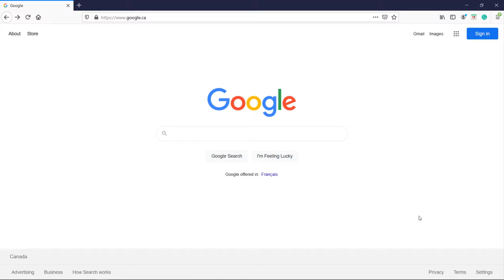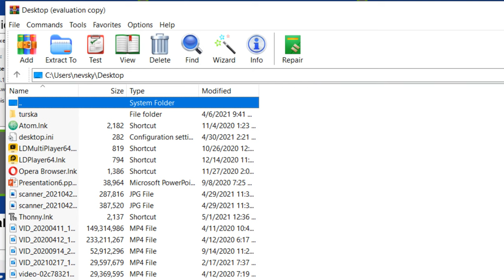How to Install WinRar on Windows 10 [2021]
In this tutorial, you will learn how to install WinRar on Windows 10.